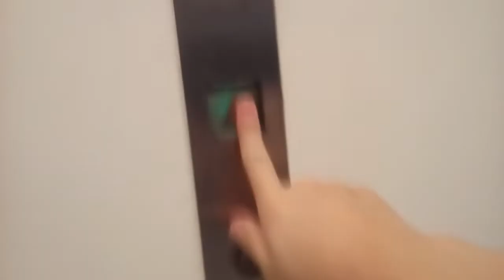三菱エレベーター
琴平パークホテルにあります。まだ未更新のままで運転しています。機種は初期エレペットアドバンスです。
メーカー:三菱
設置年:1981年
定員:9名
積載:600kg
キャンセル機能:なし
アナウンス:なし
戸閉ブザー:なし
到着ベル音:なし
ボタン確認音:なし
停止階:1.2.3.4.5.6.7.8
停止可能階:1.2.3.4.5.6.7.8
管理会社:SECエレベーター